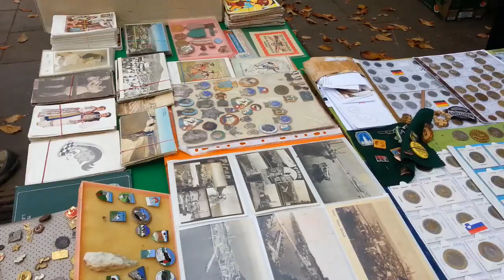Рынок старины в Словении Люблянa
Рынок старины в Словении Любляне